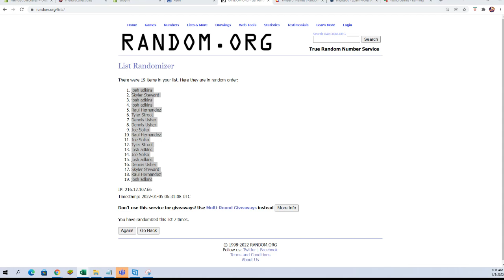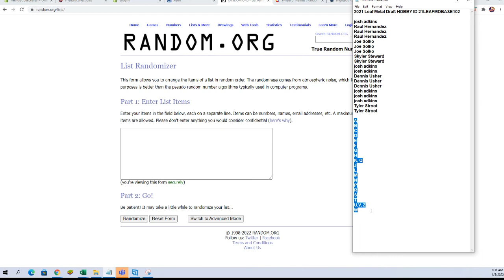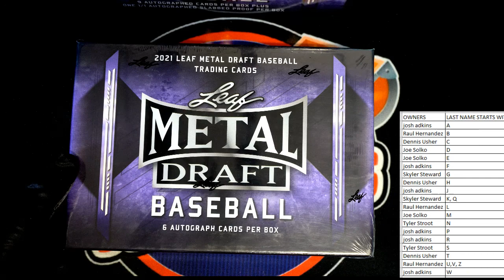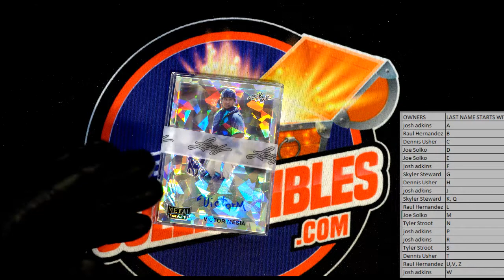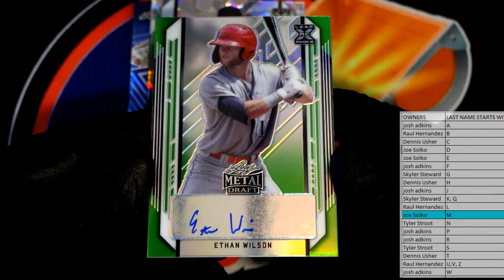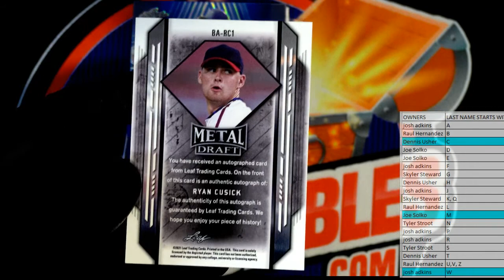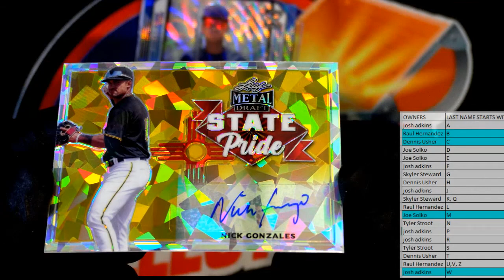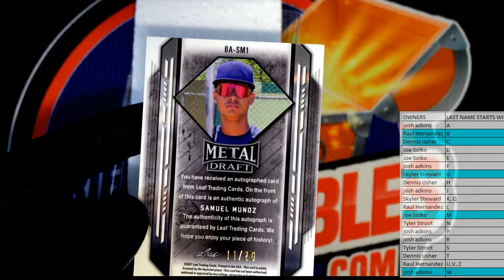2021 Leaf Metal Draft HOBBY ID 21LEAFMDBASE102